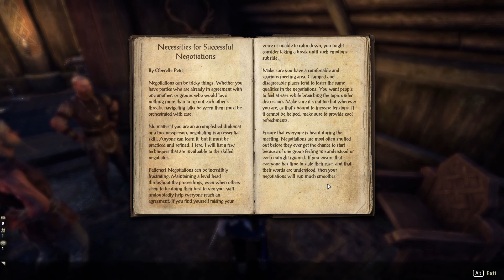Cultural Peace Treaty | Part 25 | ESO Greymoor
Having convinced one Thane to attend the meeting I go to see how I can get the other one to attend. Once I am successful in arranging the meeting I then let Jarl Morryn know so she can start the peace talks.

The Dark Heart of Skyrim beats from the depths in The Elder Scrolls Online: Greymoor. Explore the snow-swept region of Western Skyrim and face an ancient vampiric army that once plagued Tamriel as part of a year-long gothic adventure.